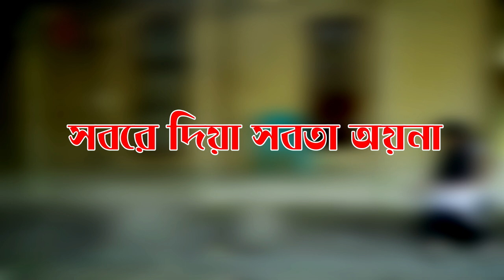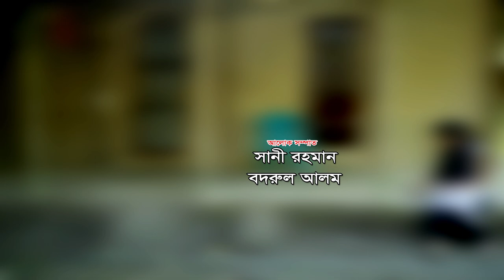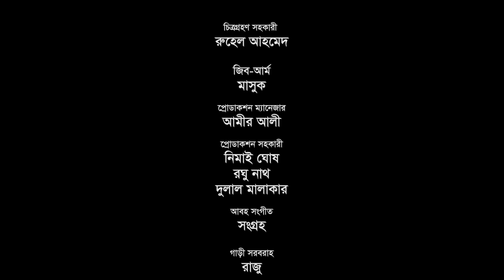সিলেটি নাটক || সবরে দিয়া সবতা অয়না || SYLHETI NATOK || SOBRE DIA SOBTA OYNA || KATTUSH ALI NEW NATOK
Drama: Sobre Dia Sobta Oyna  .

 Publisher: Ontore Sylhet .

Cast : Rasehl Hamid.Tarana Riya . Faruk Khan Koyes . Kobi Alauddin . Ruhi . Like Our Facebook Page For More Update Our
 For More Sylheti Drama, Please Visit our another Channel Rongila Sylhet 2